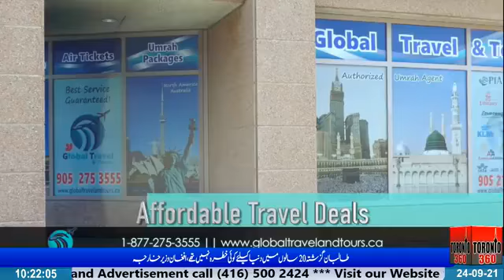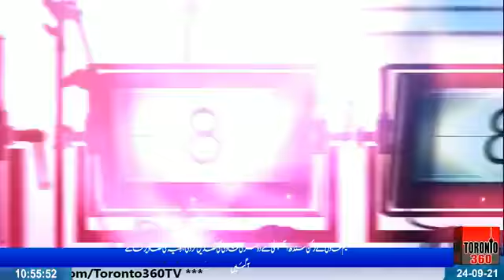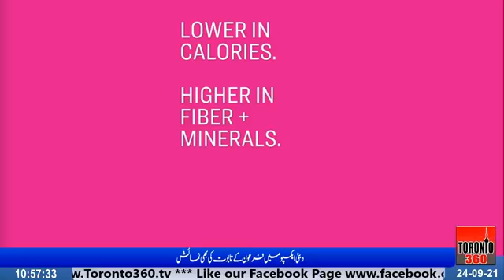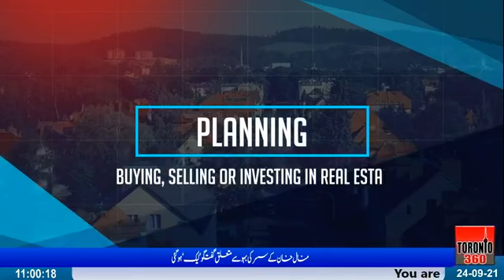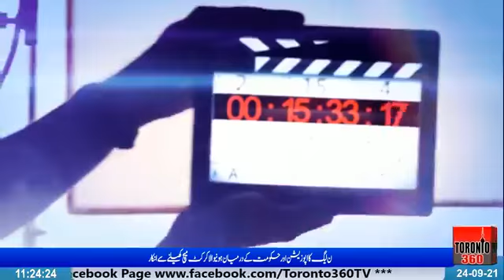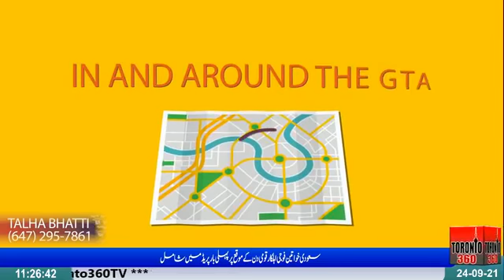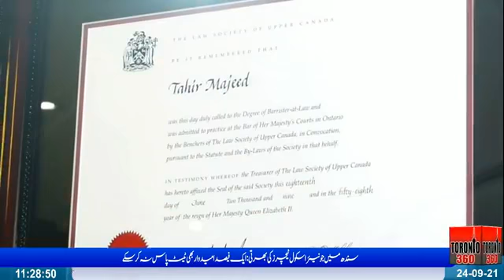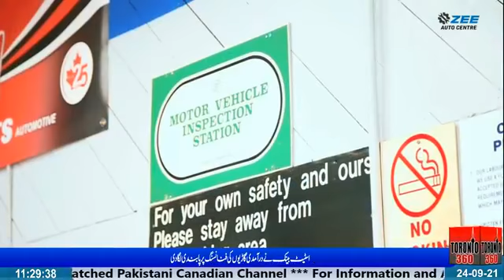Showcase with Bilal Cheema | September 24th 2021 | Toronto 360 TV